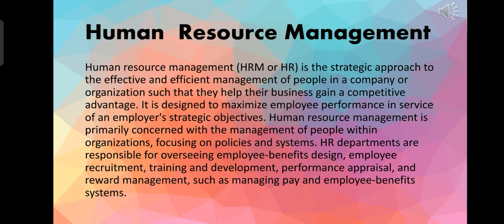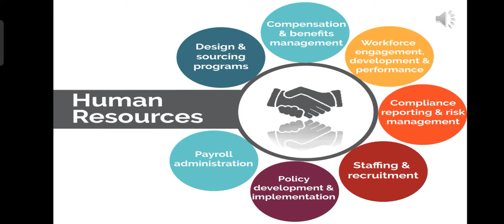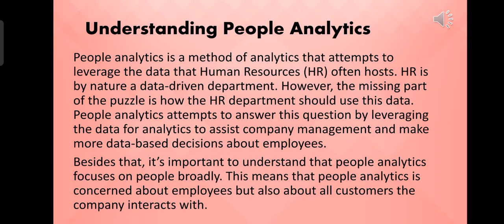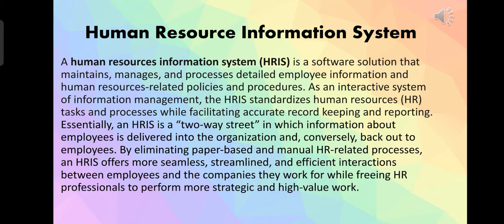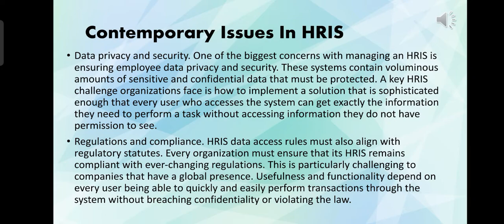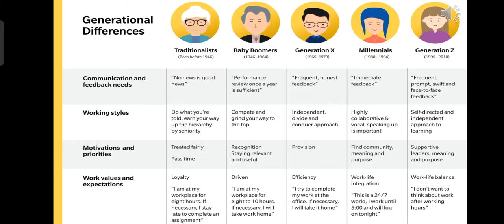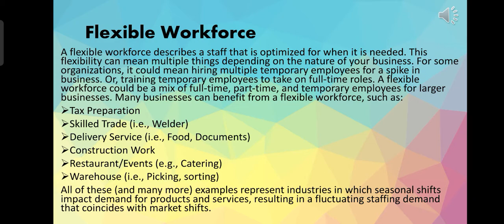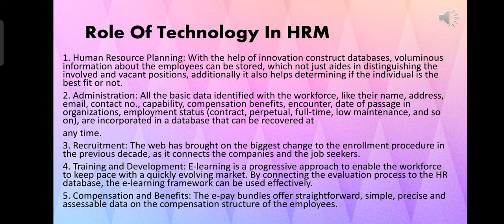Current Trends in HRM (Rabiya Khan Honours29)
Under the guidance of Mrs. J.P. Bharathi, Senior Lecturer, St. Ann's College for Women, Mehdipatnam, Hyderabad.